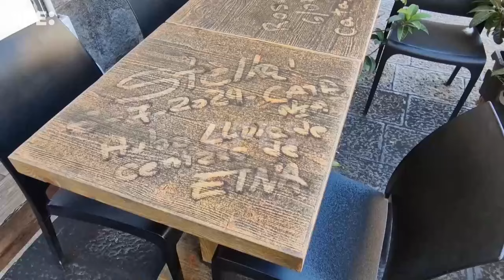Los volcanes italianos Estrómboli y Etna entran en intensa actividad con erupciones, lava y cenizas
Catania (Italia), 5 jul (EFE).- Dos de los mayores volcanes de Italia, el Etna y el Estrómboli, están registrando erupciones de lava y expulsión de cenizas, lo que ha llevado a elevar los niveles de alerta y a cerrar temporalmente el aeropuerto de Catania, en la isla de Sicilia.
IMÁGENES: ANSA, VIGILI DEL FUOCO E INGV.
EDICIÓN Y LOCUCIÓN: EUGENIO PONZ